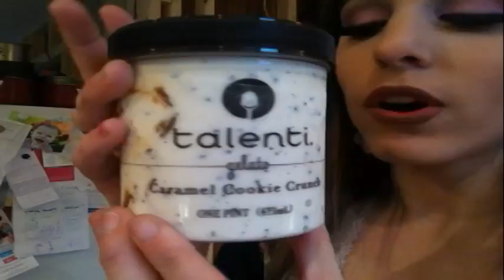**ADDICTIVE ICECREAM** (vlog)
Took my baby out to breakfast this morning and did a little bit of grocery shopping where I found the most addicting Gelato!!

MUST WRITE 'OPEN ON CAMERA' TO BE SEEN ON MY CHANNELE

For letters ::

Shaina Grenier
03073

For packages ::

Shaina Grenier
112 East Broadway
North Salem
New Hampshire (NH)
03073

xo Shane